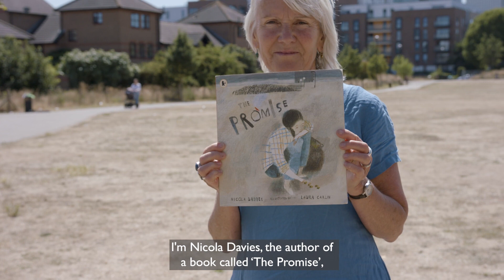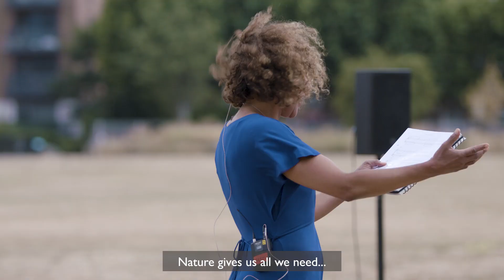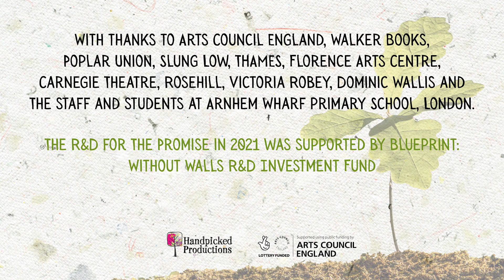The promise trailer 2022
A short film created during our 'test performances' when we first presented parts of The Promise to audiences in London 2022